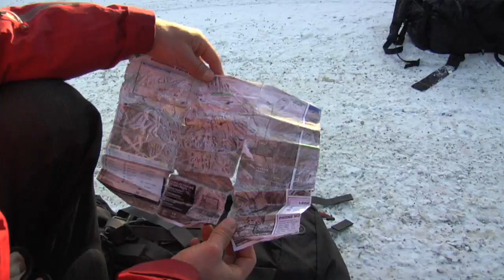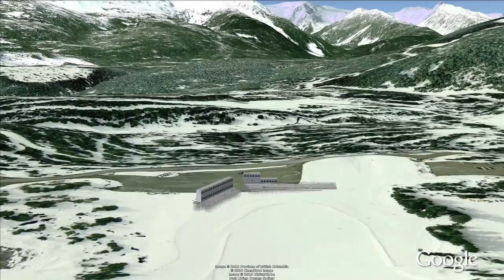Introducing the Street View snowmobile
| Street View is now on the ski slopes! You can now see the venues for the games and the world's first snowmobile Street View imagery on Google Maps.